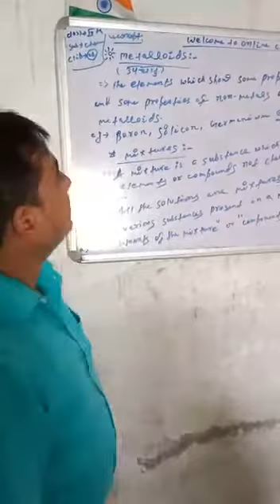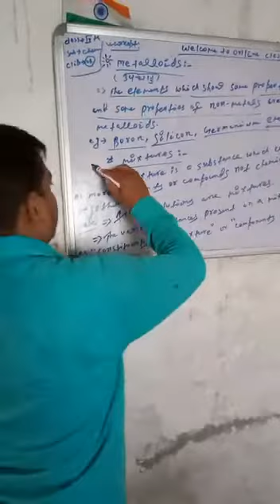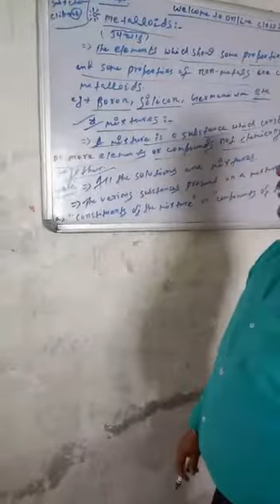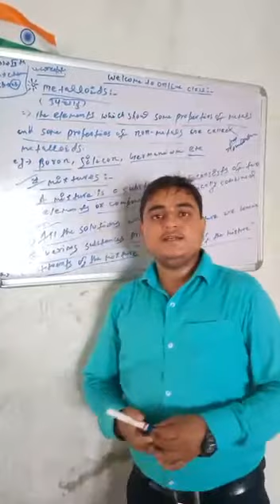Lecture_6_Class 9 ( Science Chemistry Chap-2 )